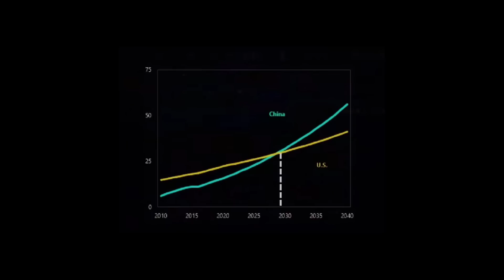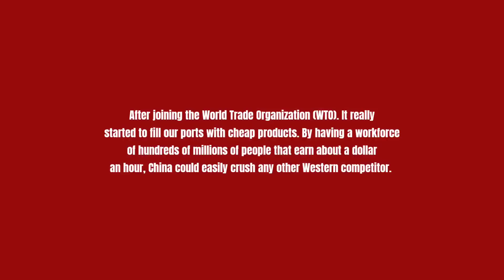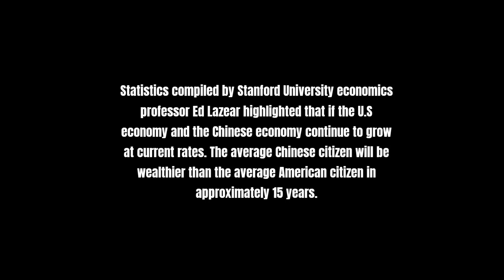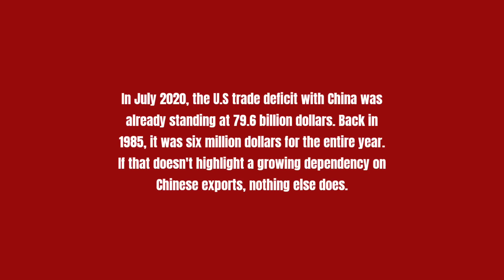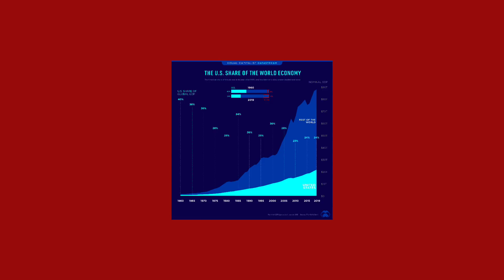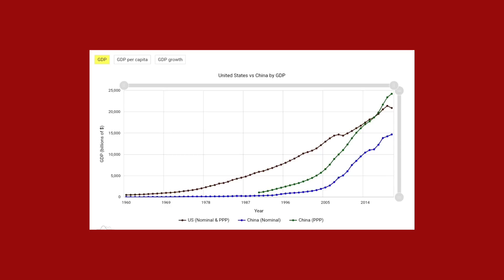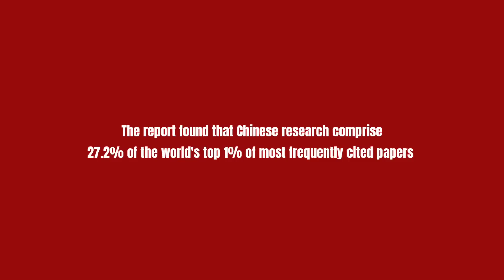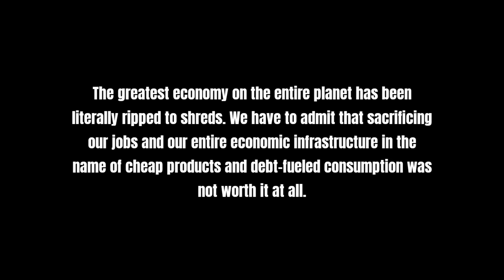129 PHẢI BỈU TÌNH CHỐNG TÀO CỌNG THÔI CÁC CỤ MỸ LẰN ỚI